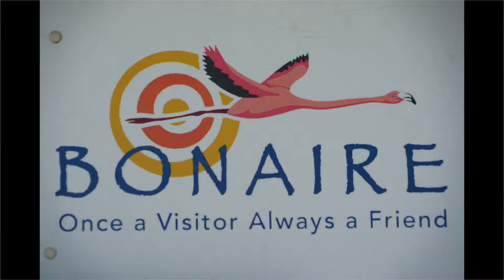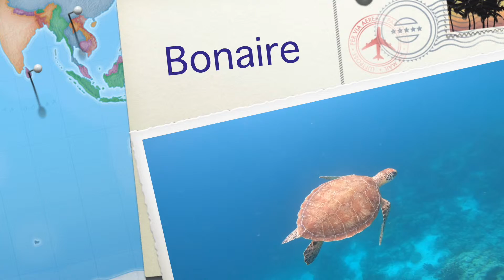Bonaire - in German